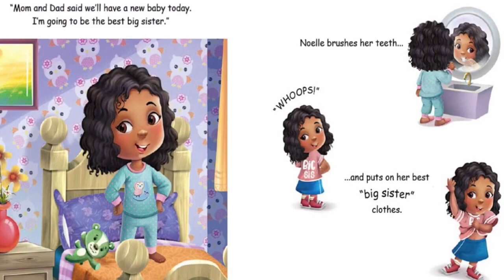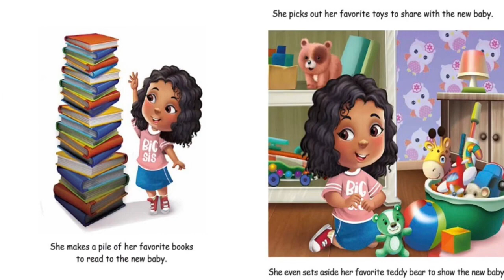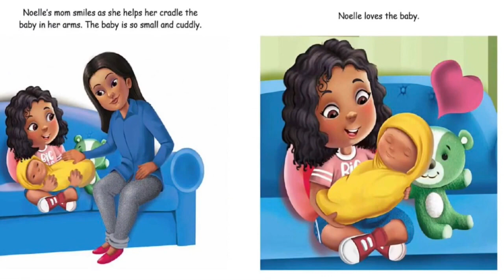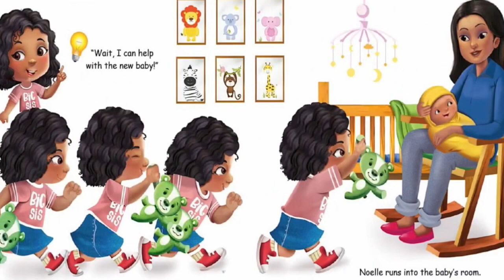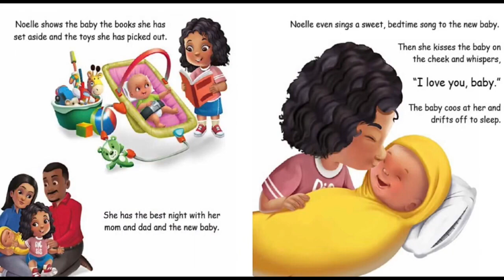Read Aloud Books For Kids - Noelle The Best Big Sister